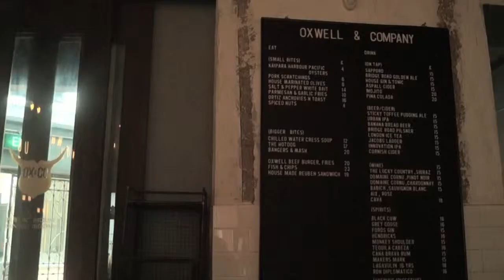MCC 267: Video Package 1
Sitting on the end of Ann Siang Road is this three level high shop house (bar, restaurant and rooftop garden). Helmed by Luke Whearty and his partner, Whearty is thecreative director and head bartender of Oxwell & Co. With over fiveyears of experience under his belt, Luke is the man to go to for a more-than-decent cocktail. A passion for the herbs and drinks, Whearty will be sharing with us which herb is the best complement for drinks